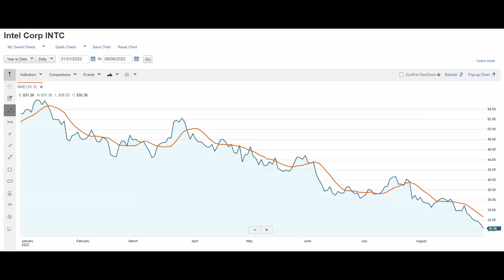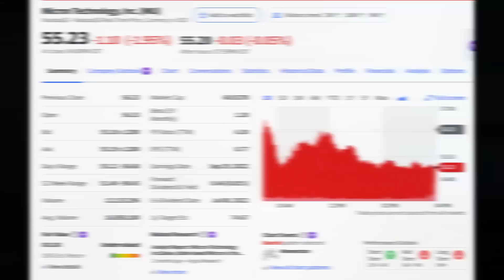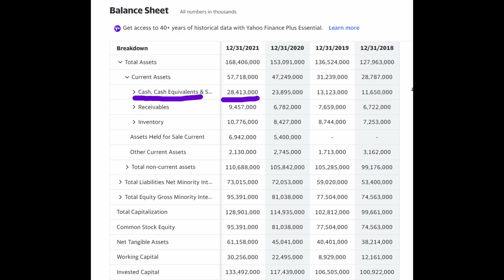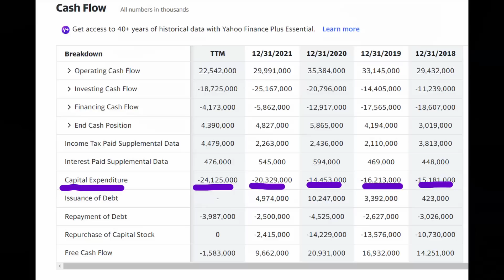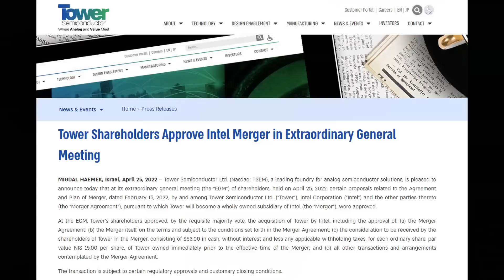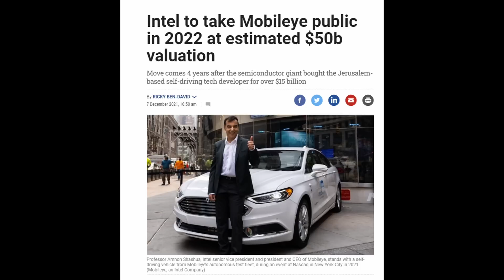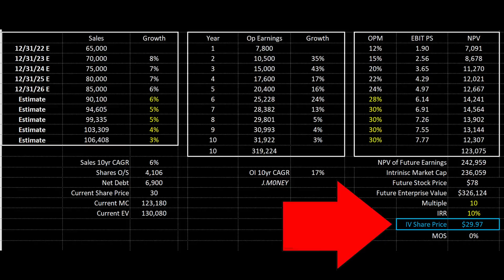Buy Intel INTC Stock At This Price | INTC Stock Crash and Analysis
Intel (INTC) Stock is down 46% YTD and now the dividend is sitting at 4.6%.  I have made multiple INTC stock videos but I haven’t been willing to buy Intel stock.  However, It doesn’t mean that I wouldn’t ever buy INTC stock.  In fact, there is a target buy price for me.  In this video I will go over the current thesis of Intel as INTC stock has crashed and provide an updated stock analysis.  At the end of the video I will provide the price I would be willing to buy Intel INTC stock for in 2022.

I tailor my investing strategies after Phil Town: 1) Meaning 2) Moat 3) Management 4) Margin of Safety.  My fundamental analysis is very similar to what Phil Town teaches in his Rule 1 book.  I also took his investing course back in 2019 which has created a solid foundation to my investing approach.

0:00 Intro
0:25 Stock Chart
0:57 Why I haven’t Bought Intel Thus Far
2:05 Competition with AMD
3:04 Micron Discussion
3:47 Intel’s Recent Financial Decline
4:19 Management Revenue Forecast
5:27 Solid Balance Sheet and Free Cash Flow
6:27 CAPEX Spending
7:15 CHIPS ACT
8:43 Tower Semiconductor Acquisition
9:14 Mobileye
10:21 Current State of Dividend
11:53 Management Team
12:40 Target Buy Price

$INTC,INTC,Intel Corp,INTC stock,Intel stock,INTC update,INTC analysis 2022,INTC stock 2022,best things to invest in 2022,investing in 2022 for beginners,best stocks to buy now,best companies to invest in 2022,best stocks to invest in 2022,best stock buys long term,undervalued stocks,j.m0ney,justin lenderink,intc valuation,Is INTC Stock a Buy or Sell Now, Buy Intel INTC Stock At This Price, 2022 INTC Stock Crash and Analysis

NYSE: INTC